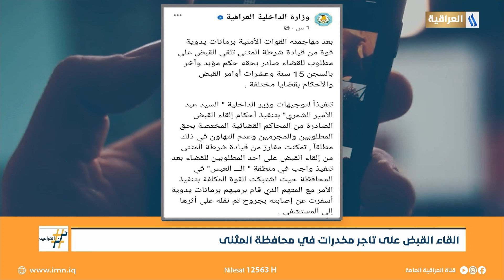القاء القبض على تاجر مخ..درات في محافظة المثنى | ترند العراقية مع احمد نجم